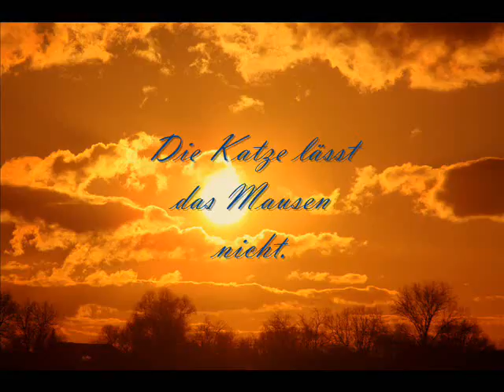Meisterwerke sr1 - 200 - Volksmund